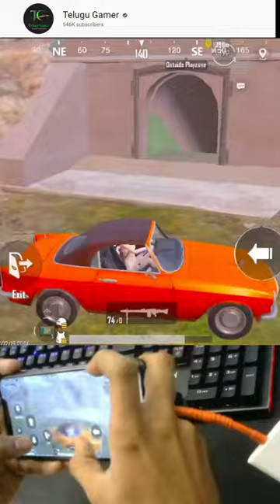This Is my mistake..